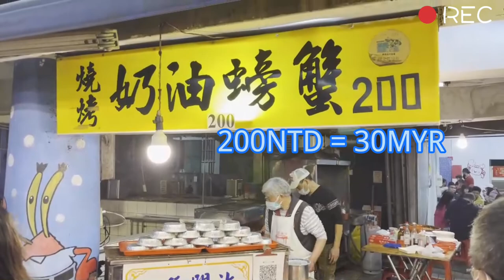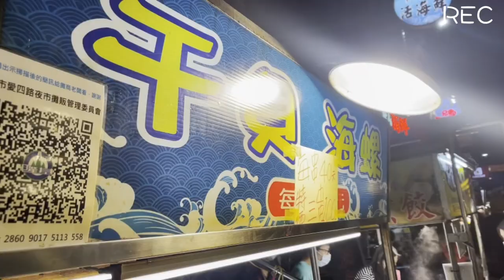[VLOG] Random trip to Taipei | Yilan Jiaoxi Township | Keelung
🚩Taipei Jade Market (if you’re interested in gemstone/ jewelry)
✅don’t forget bargain to get better price

🚩 National Chiang Kai Shek Memorial Hall
✅don’t forget to make reservation online in advance
Opening hour: 09:00-18:00

🚩Yilan Jiaoxi Township
✅ should have tried their hot spring hotel

🚩Hsuehshan Tunnel
✅longest tunnel in Taiwan

🚩Keelung Night Market
✅lesson learned: never waste your precious time on searching parking lot, just park somewhere bit far then walk to the night market